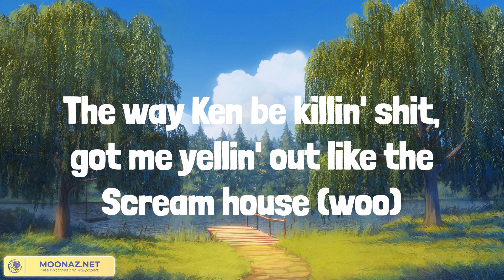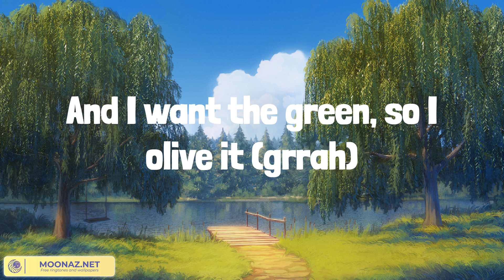Nicki Minaj - Barbie World | Little Chick Lyrics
Ooh whoa
Imagination